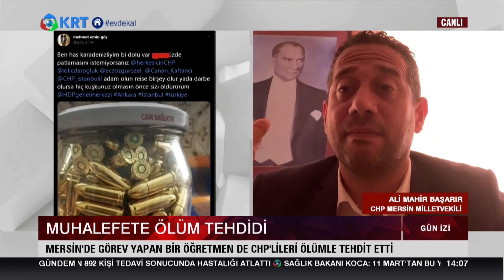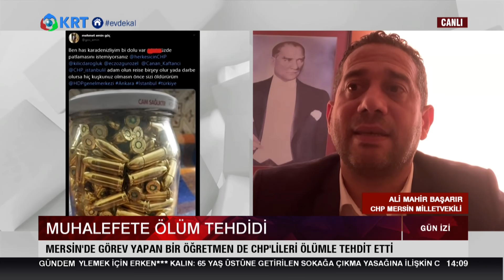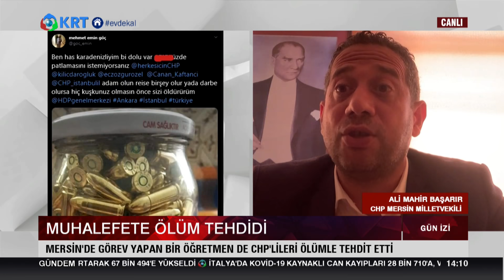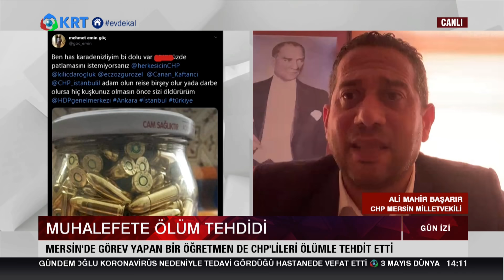Mersinde Görev Yapan Bir Öğretmen CHP'lileri Ölümle Tehdit Etti! | Gün İzi | 04.05.2020